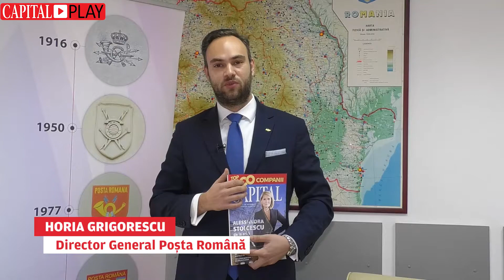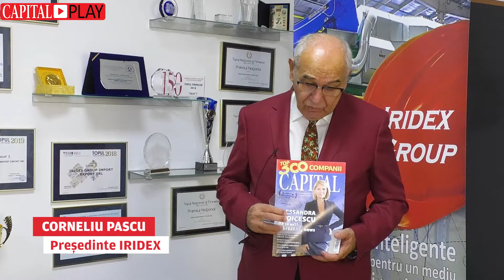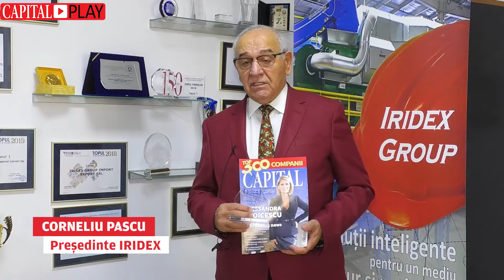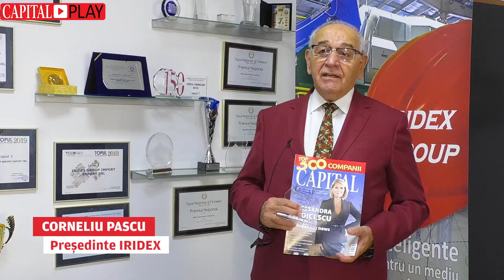Top 300 Companii